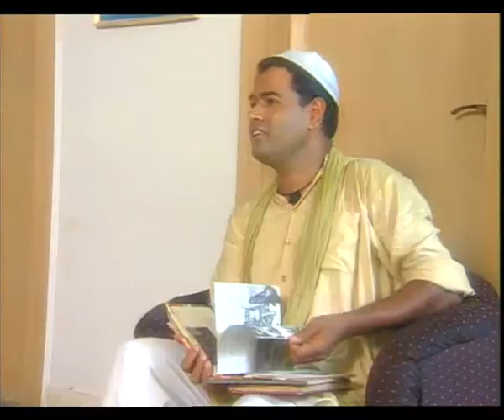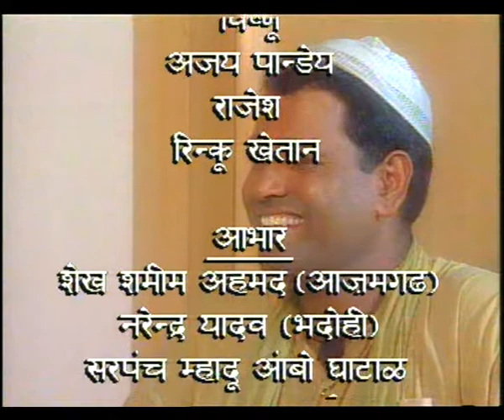BULANDI EP 6